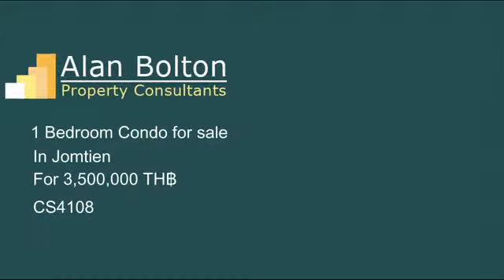Condo for sale in Jomtien for 3,500,000 TH฿